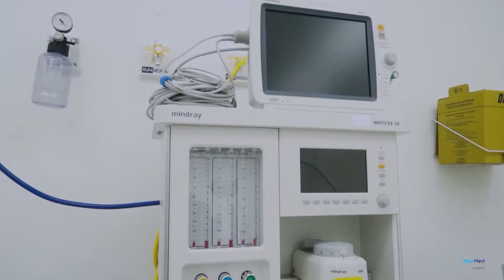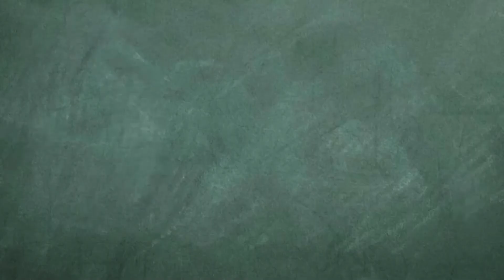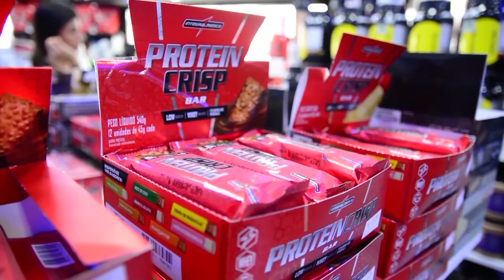Programa Quatro Estações - Estação Saúde - Inauguração de Hospital em Praia grande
Programa Quatro Estações 08/02/2020